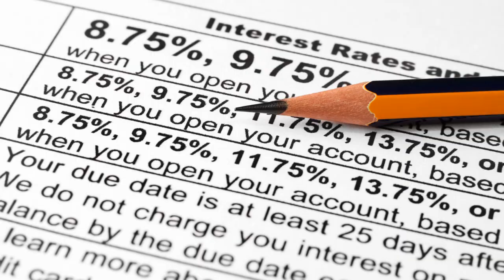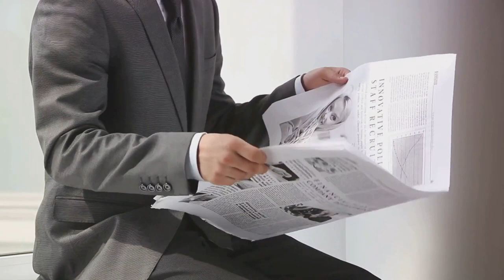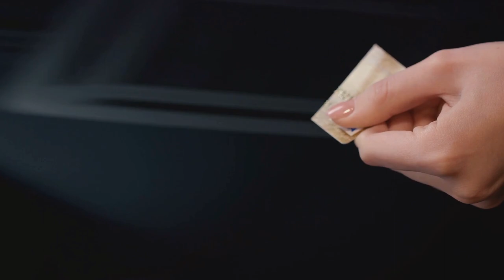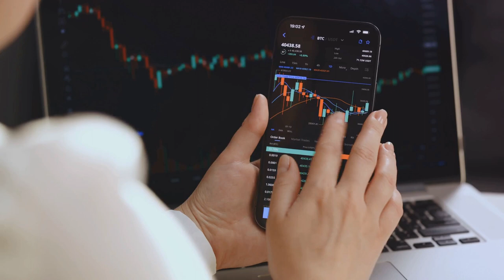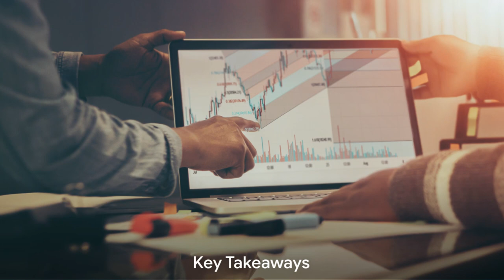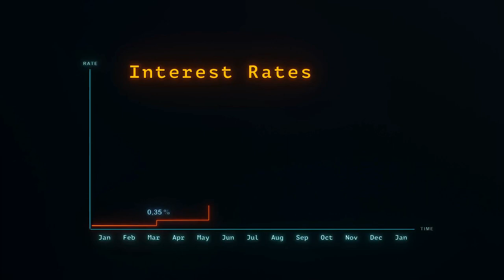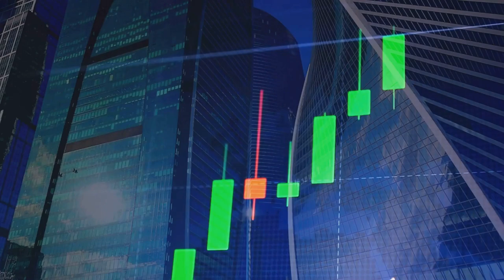Mastering Interest Rates for Financial Freedom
Mastering Interest Rates for Financial Freedom by Sunday's Workspace

OUTLINE:

00:00:00 Engaging the audience with Financial Freedom
00:00:30 Demystifying Interest Rates
00:02:05 Interest Rates and Financial Freedom
00:04:10 Key Takeaways
00:05:33 Closing Remarks